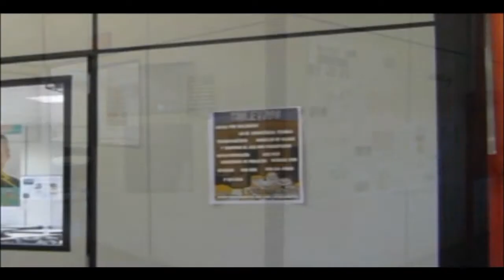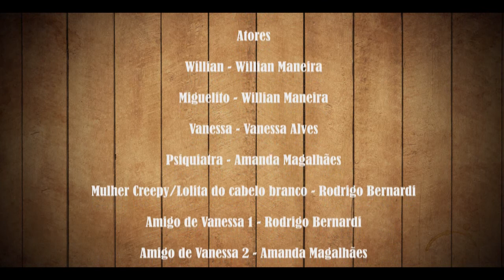O Fantoche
Curta Metragem produzido no curso de Desenho Industrial - Design Digital. Matérias vídeo.